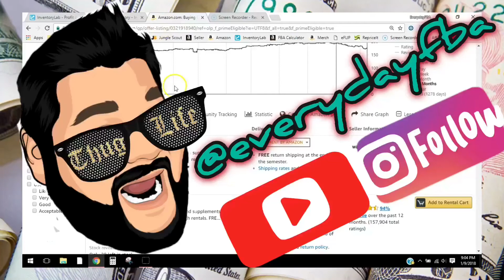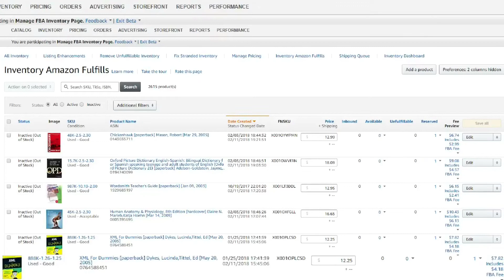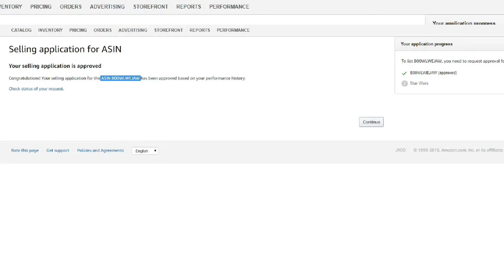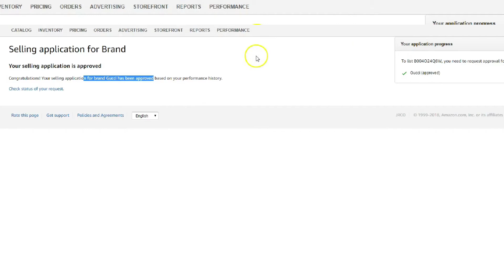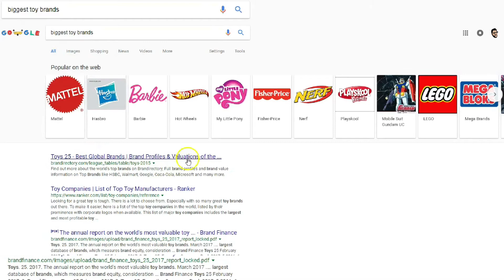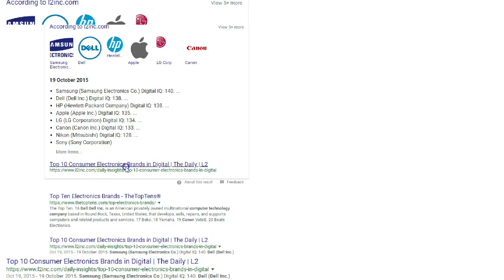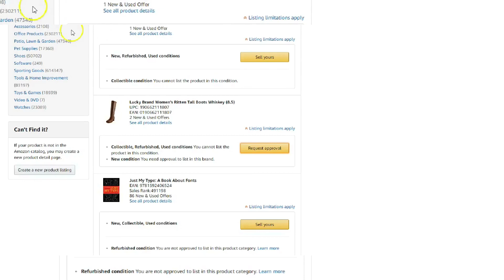How To Get Ungated In Nike & Big Brands For Amazon FBA In 2024!